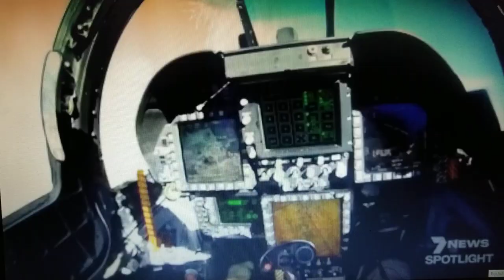Ret. naval officer Kevin Day interviewed about the Navy videos